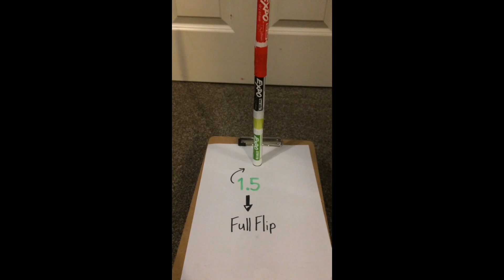😱😱 no words 😱😱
I got double flip 4 stack off cam and I was trying it then but decided to just try 1.5
Soooo I was trying 1.5 4 stack, got it then got a full 4 back to back.

I have no clue why this should EVER be possible